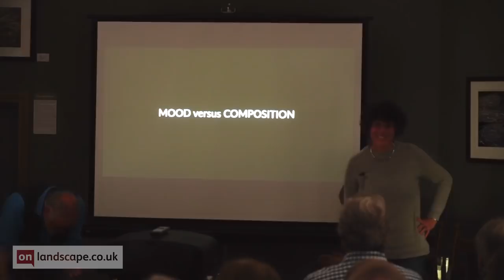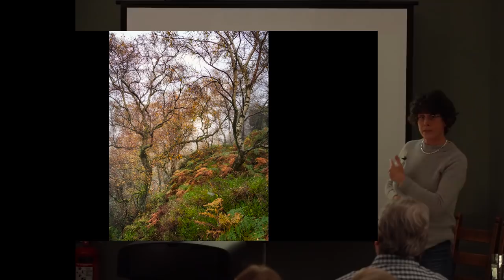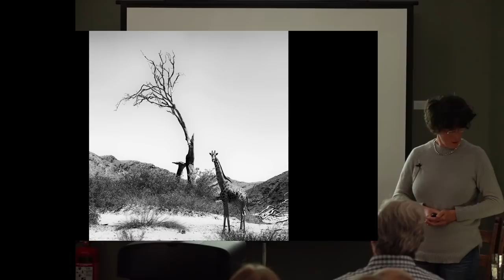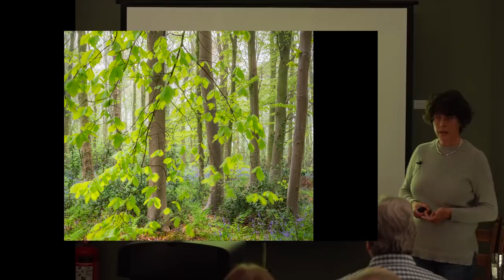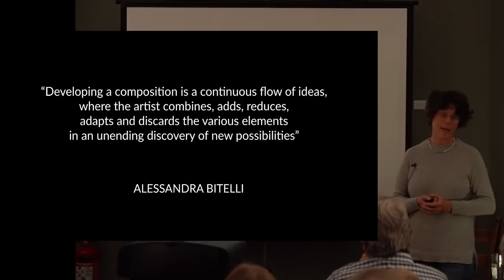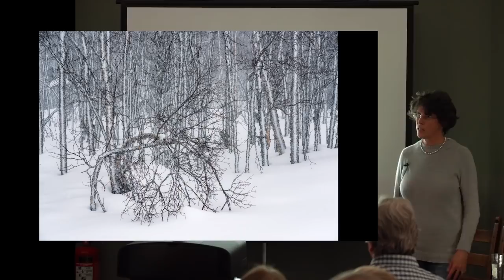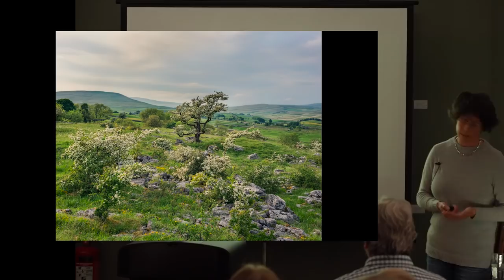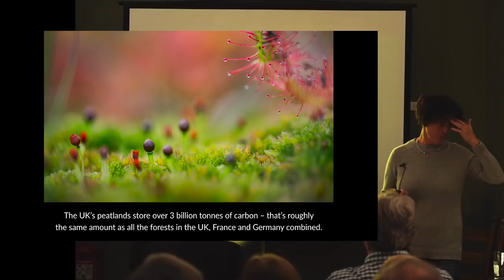Lizzie Shepherd - Overlooked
Last year, we visited the Joe Cornish gallery to give a talk, along with Joe Cornish and Lizzie Shepherd, at David Ward's exhibition.

We are publishing the talks in reverse order though as David's exhibition runs until the 14th of December and we're hoping that seeing the talk will convince a few more people to visit. The following is Lizzie Shepherd's talk.